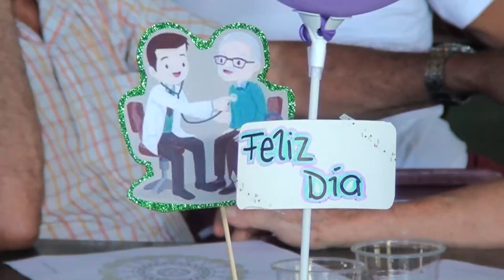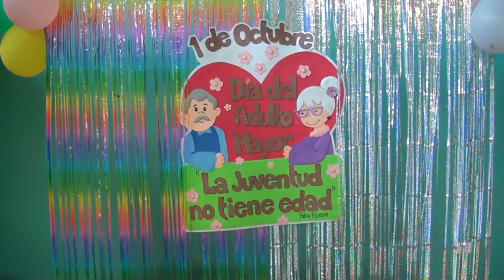El EBAIS de Río Nuevo puso en movimiento a 55 adultos mayores